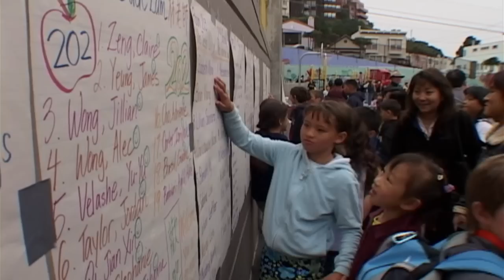Speaking in Tongues - opening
By Marcia Jarmel and Ken Schneider.

A mentor of mine once told me, "when you have good verité—let it play." Wise counsel. This was a strong verité scene—the camera was in the right place at the right time. The entire story is contained in the footage—all I had to do was watch. And add music. And follow it up with some context.